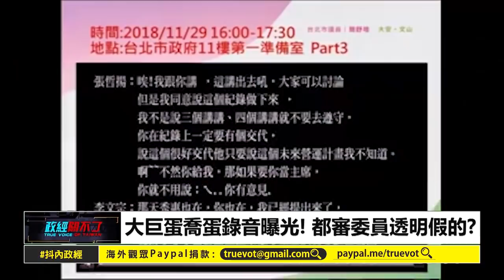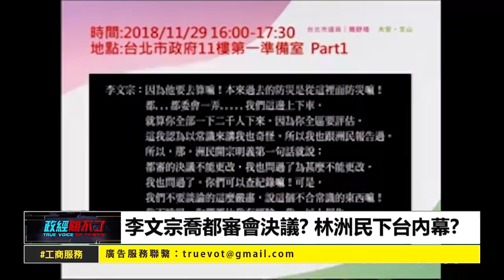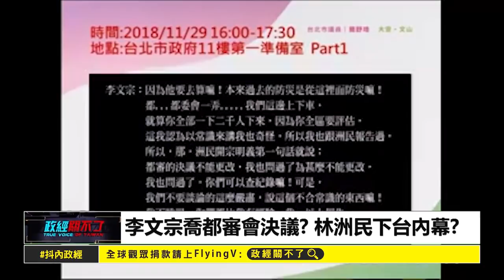北市府「喬蛋」錄音檔曝光！ 彭P怒「這就是拿刀叉吃人肉」｜政經關不了（精華版）｜2019.05.31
➤抖內《政經關不了》：
2. 台灣觀眾銀行捐款 ➔ 元大銀行806台北分行 帳號：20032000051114 戶名：政經傳媒有限公司
3. 海外觀眾PayPal捐款 ➔